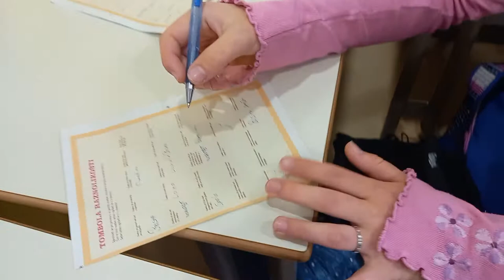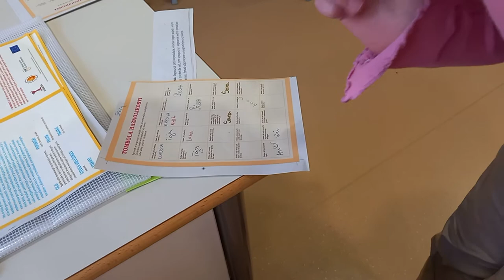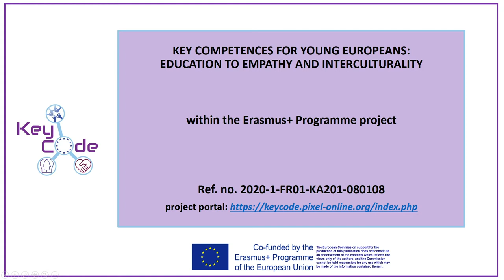Diversity bingo II (Humanitas)